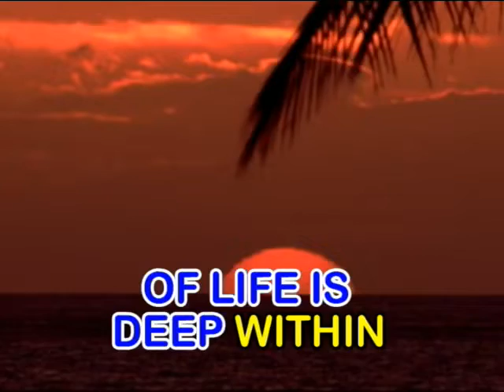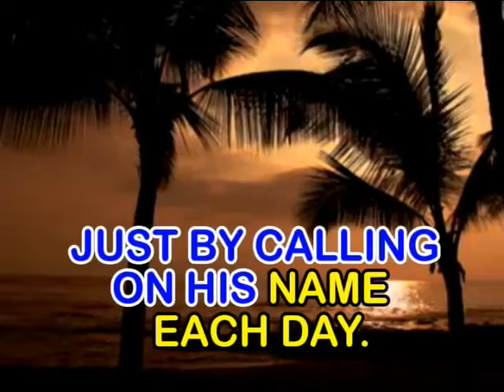Life's To Short